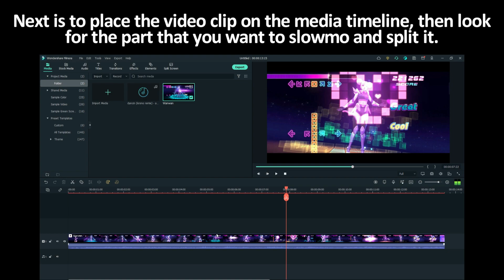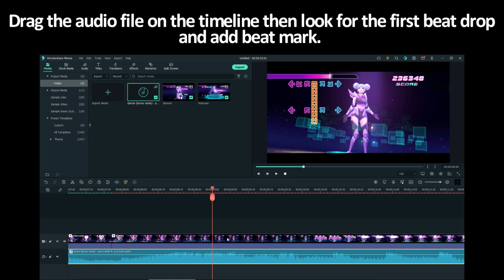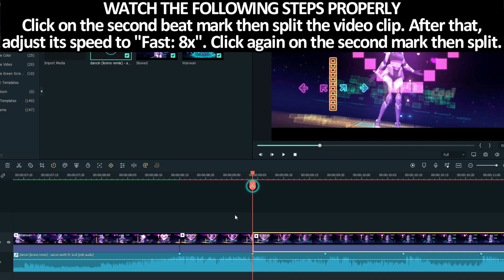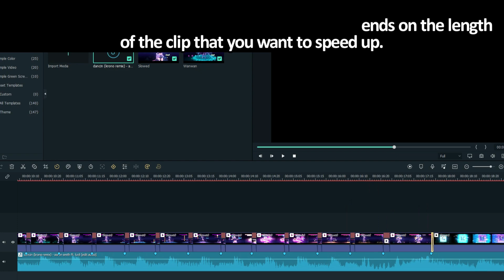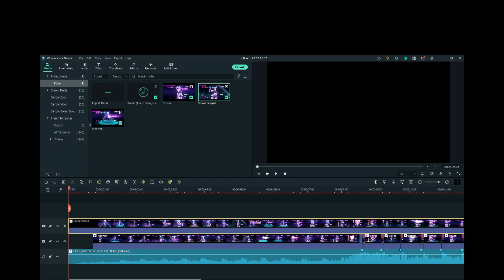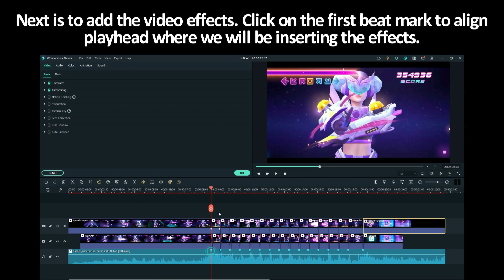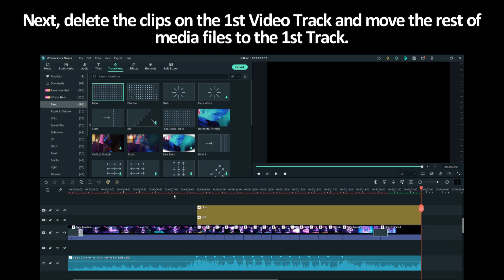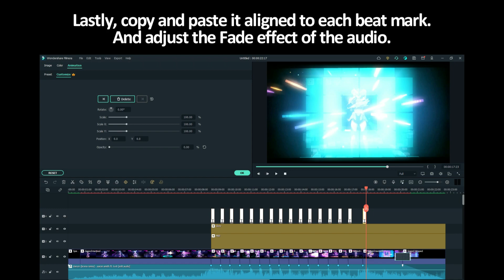WANWAN DANCIN VELOCITY EDIT using FILMORA VIDEO EDITOR | MLBB | TikTok Trend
Try this awesome editing software by Wondershare Filmora. And check out their new Audio Visualizer feature and Sync Video to Beat and create a montage as easy as one, two and three.

Follow me on Mobile Legends Bang Bang
IGN: ARZN G.a.m.i.n.g®

Recorder: Filmora 11 Recorder Feature
Application/ Software used: Filmora 11